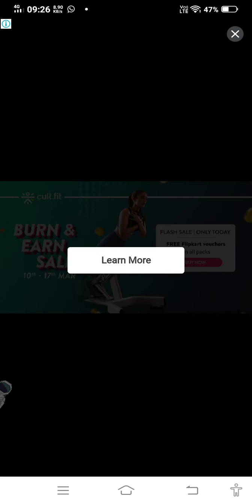Kids nursery colouring funny fishes summer